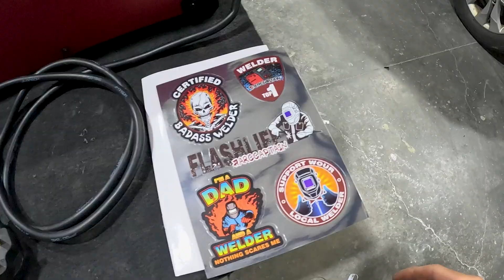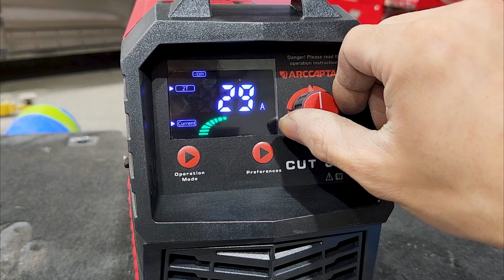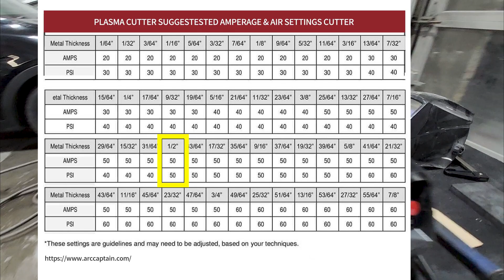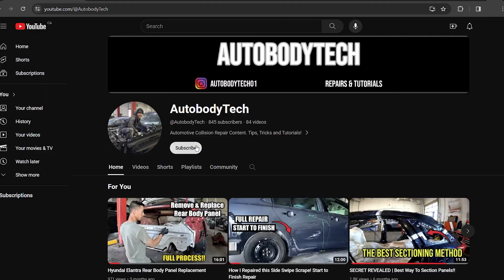Is ARCCAPTAIN CUT 50 Really Worth The Hype? Test & Review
Air line Fittings
Female - Female
1/4 Male barbed
1/4 Quick connect

"Here’s how you can enter to win:

You must be 18 years or older and have an address in Canada or the United States – I can only ship within these locations, so make sure you’re eligible! (no P.O. Boxes)

The winner will be chosen from the comments section and announced on both my YouTube channel and Instagram by December 27th, 2024 midnight EST.
In the event the winner does not come forward by the specified time, they will forfeit their prize and I will announce another winner.

Privacy Notice for Contest Participants

In order to fulfill the delivery of contest prizes, we will need to share your information (such as your name, address, and contact details) with the designated vendor responsible for sending you the winning prize(Arccaptain). By participating in this contest, you consent to the sharing of your information with the vendor for the sole purpose of prize fulfillment.

How Your Information Will Be Used:

We will collect and use your personal information solely for the purpose of awarding the contest prize.
Your information will be shared only with the vendor responsible for shipping the prize.
The vendor will use your information strictly for the fulfillment of your prize, and they will handle it in accordance with all applicable privacy laws.

00:29 - Giveaway disclaimer
00:46 - Unboxing/contents of the CUT 50
01:39 - Setting up the air
02:19 - Setting up ground and trigger
03:05 - Interface Explanation
03:47 - Dial in and cut 1/8 steel plate
05:16 - Dial in and cut 1/3" steel plate
06:37 - Failed Attempt to cut 3/4 steel plate
07:07 - Replacing the consumables
08:03 - Cutting 1/2" Steel plate